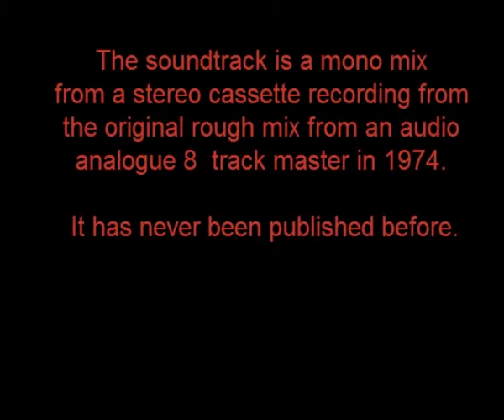Rose - a love song by Ritchie St.John and Keith Armstrong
Rose a song performed by Ritchie St.John and Keith Armstrong.

It was recorded at Pathway Studios Islington, London.

No Budget productions
Producer: Keith Armstrong